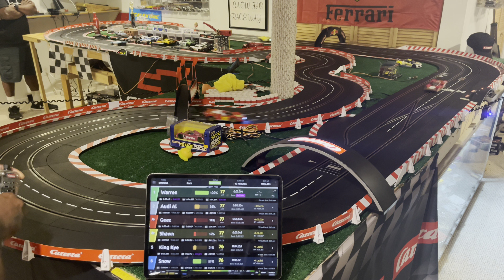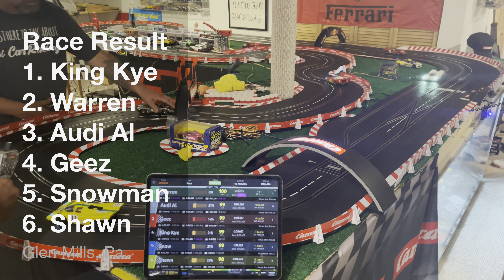Carrera digital 1/24 no magnet racing/ vintage series at Snowho